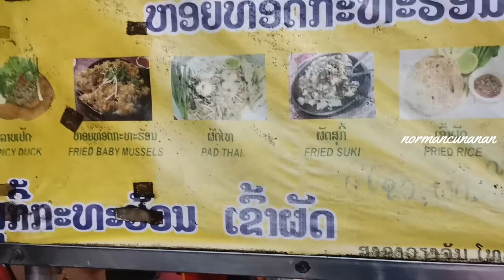STIR-FRY SHRIMP | LAOS STREET FOOD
Hello Mga ka TUMMY sa video na ito ipapakita ko sa inyo kung paano lutuin ang : STIR-FRY SHRIMP | LAOS STREET FOOD